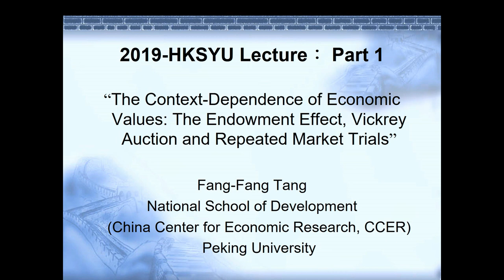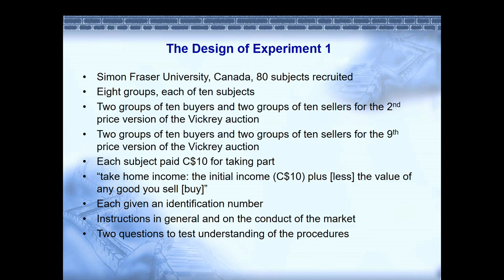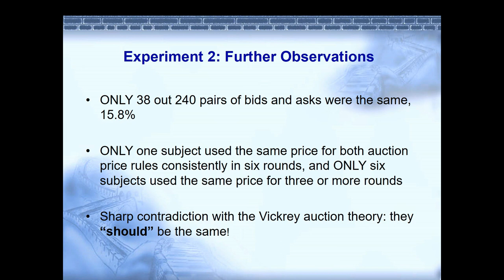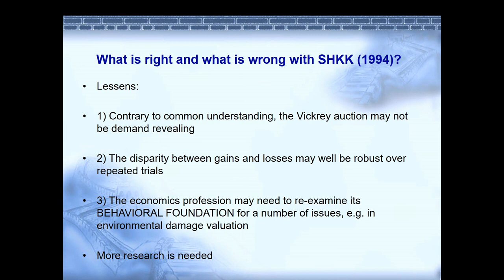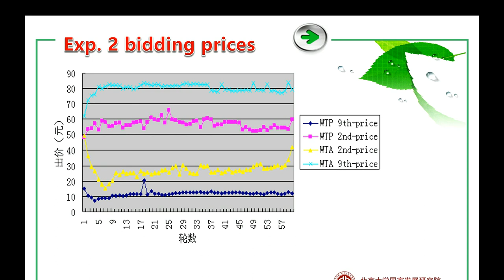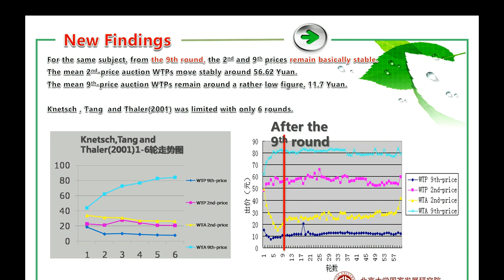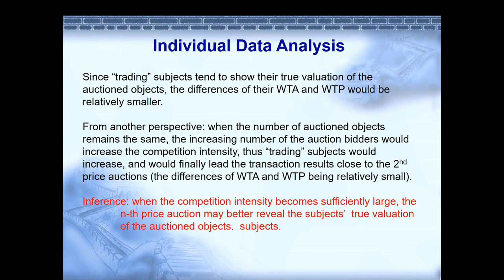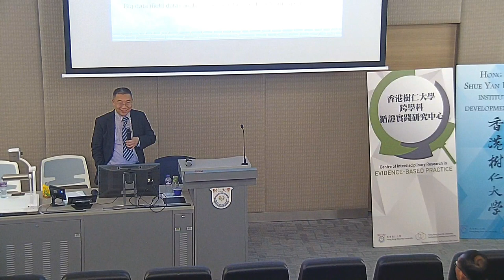Vickrey Auction, Endowment Effect and Repeated Market Trials with Experimental Evidence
Speaker: Prof. Tang Fang Fang (Professor of Economics, National School of Development, Peking University)
Date: 22 January (Tuesday)
Time: 7:00pm - 9:00pm
Venue: RLB303, Research Complex, HKSYU
Language: English

Summary:
This lecture covers the joint work with Jack Knetsch and Richard Thaler (2017 Nobel Laureate) and others on the experimental studies of endowment effect and Vickrey auction. We have explored various experimental designs of different length and settings. Repeated trials, no matter few or many rounds, cannot eliminate the endowment effect. Group size issue needs further exploration.